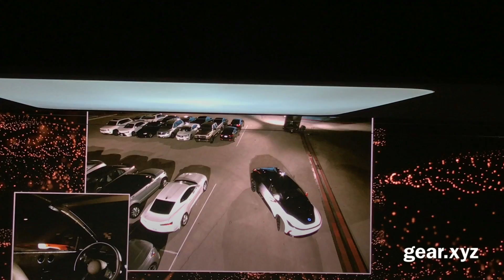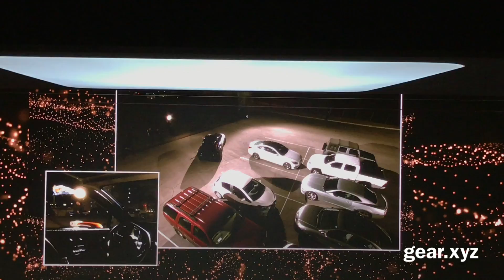Faraday Future FF 91 Self Park Demo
Demoed in the parking lot - FF 91 searched and backed itself into the parking space.